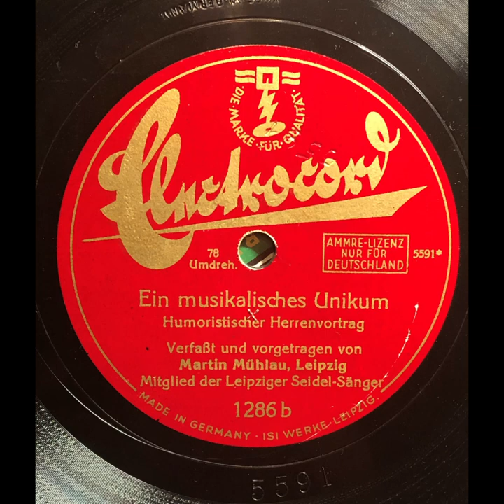Ein musikalisches Unikum - von und mit Martin Mühlau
Humoristischer Herrenvortrag auf Electrocord 1286b, um 1925.
Martin Mühlau wird hier als Mitglied der Leipziger Seidel-Sänger genannt, er war ebenso ein Mitglied bei den Leipziger Krystallpalast-Sängern.